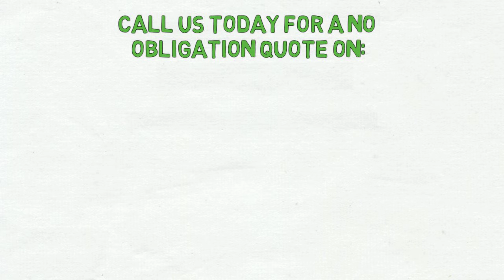Welcome To SR Exterior Cleaning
Contact SR Exterior Cleaning Today!

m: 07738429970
Find us on both Facebook & Instagram